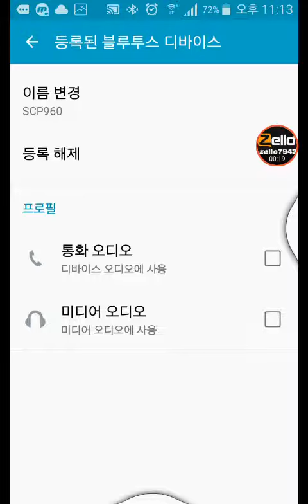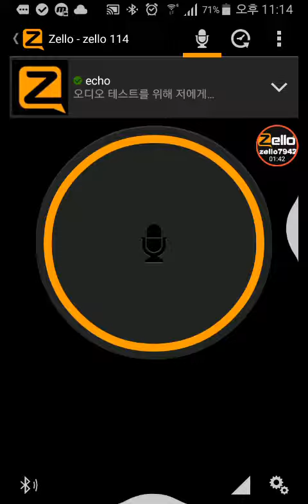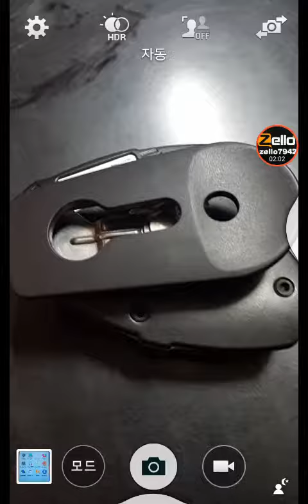ZELLO Sonim btr-155 zello error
Zello error